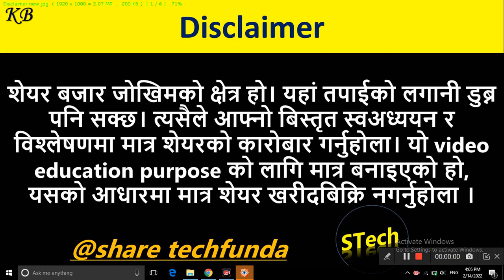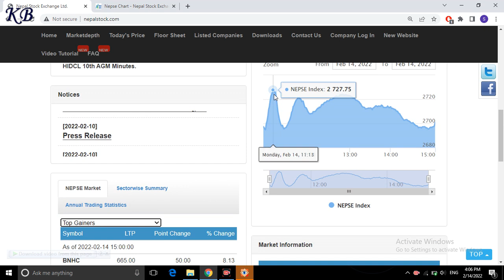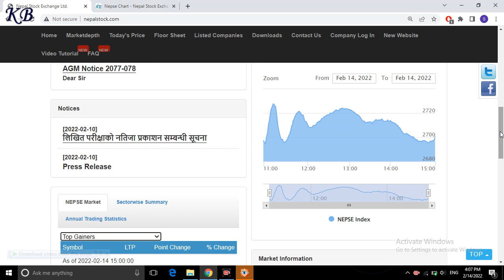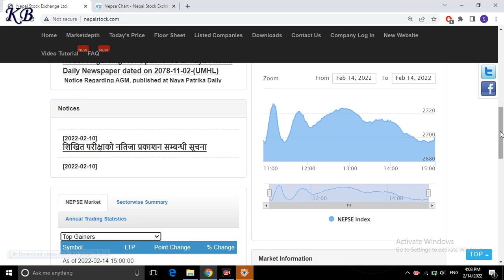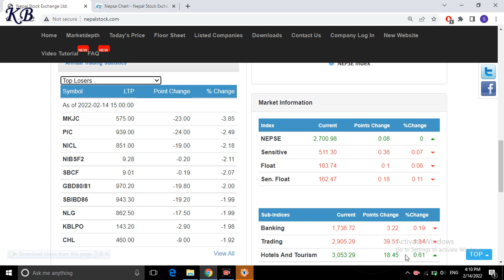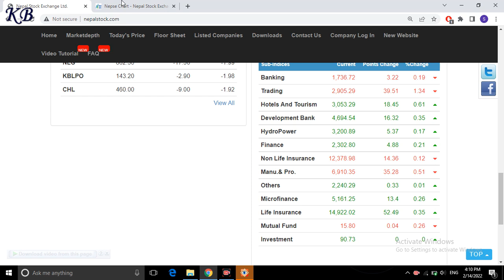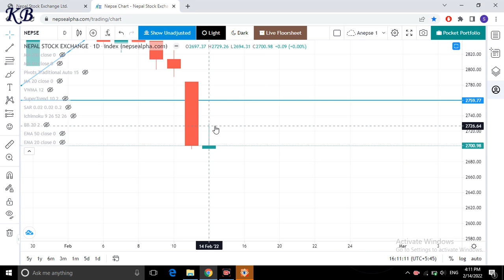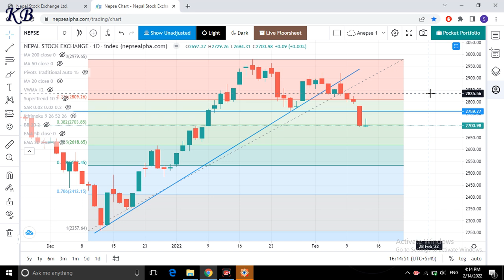Nepse technical analysis | nepse analysis today | stock market analysis in nepal | Share techfunda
This video is about nepse daily update analysis of share  market nepal by Share techfunda.
Nepse daily market update, nepse analysis today, stock market analysis in nepal, stock technical analysis.

In this channel you can find :
1. Nepse technical analysis.
2. fundamental analysis of share market nepal and stocks.
3. nepse technical analysis of share market nepal.
4. upcoming ipo nepal 2078 .
5. ipo news nepal , AGM of company.
6. ipo, fpo and technial , fundamental anaysis with details.
7. best company in nepal for mid term and long term investment.
8. share related news and daily stock news and many more update.
9. divedend, bonus share and right share announcement of company.
10. ipo allotment and result of company.
11. share market nepal tricks and stock market nepal full analysis details.
12. primary and secondary share market of nepal.
13. stock analysis, buy and sell of stocks.
14. nepse analysis of share market nepal, nepse share market.
15. nepse technical analysis today, nepse analysis daily, daily nepse update.
16. share market tips and tricks, share market news.
17. mero lagani, share sansar, nepali paisa, share hub, share nepal.
18. nepse chart analysis, nepse technical analysis chart, nepse today.
19. how to portfolio management.
20. buy and sell signals of stocks, nepse live chart, nepse candlestick chart.